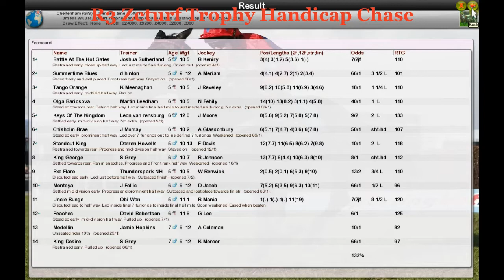NH WK3 R3 Zeturf Trophy Handicap Chase